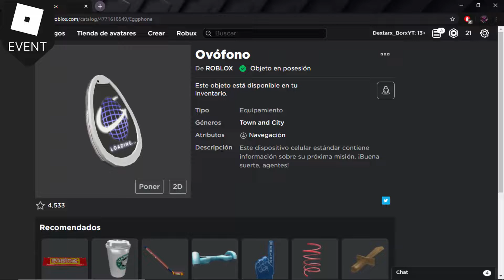COMO CONSEGUIR ESTE OBJETO TOTALMENTE GRATUITO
★▬▬▬▬▬▬▬▬▬▬▬▬▬▬ஜ۩۞۩ஜ▬▬▬▬▬▬▬▬▬▬▬▬▬▬▬▬▬★
😎*--▓▓▓▒▒▒░░░☠️ ⬇️️INFORMACION AQUI⬇️️☠️ ▓▓▓▒▒▒░░░ 😎
★▬▬▬▬▬▬▬▬▬▬▬▬▬▬ஜ۩۞۩ஜ▬▬▬▬▬▬▬▬▬▬▬▬▬▬▬▬▬★

► Musica Utilizada ✔️

❤️ ★▬▬▬Primer@ En Comentar▬▬▬★❤️ ✔️

-(E/ste V/ideo C/ontiene S/ubtitulos G/enerados P/or Y/ouTube)